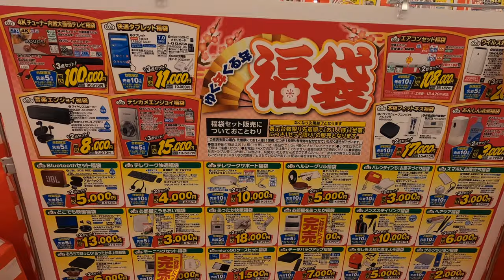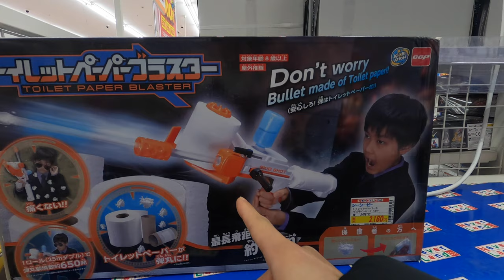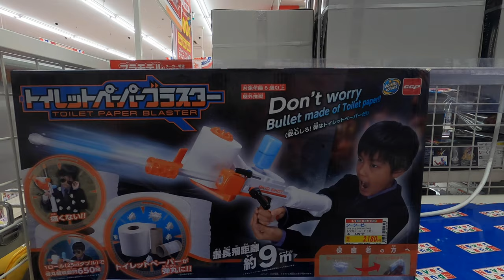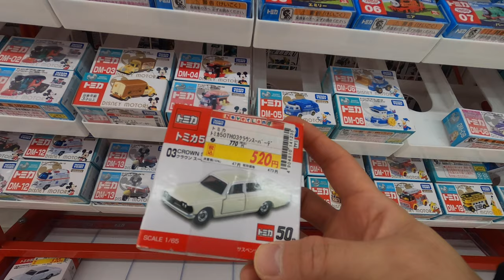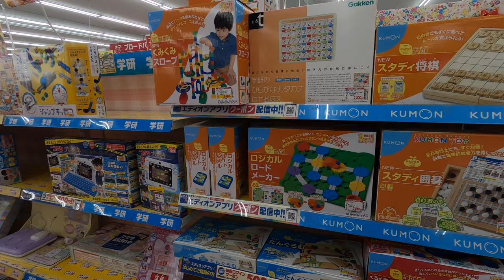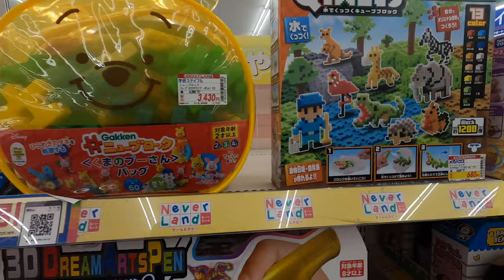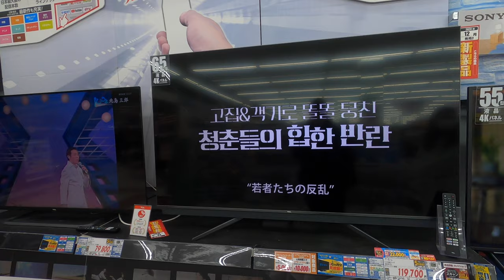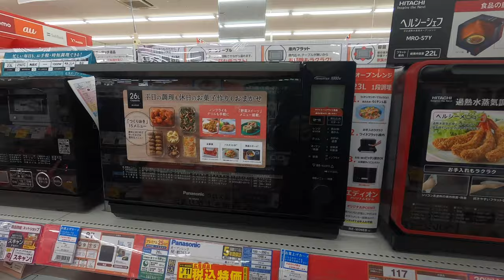🇯🇵[4K] HUGE ELECTRONICS STORE IN MY NEIGHBORHOOD (EDION) IN JAPAN | TOUR | VLOG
In this video I visit a huge electronics store in my neighborhood for the first time called Edion.